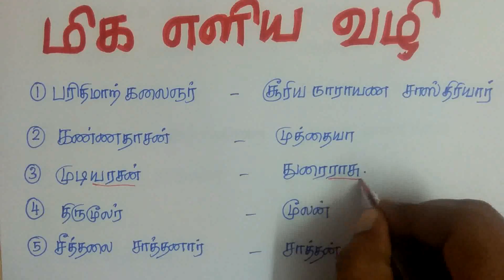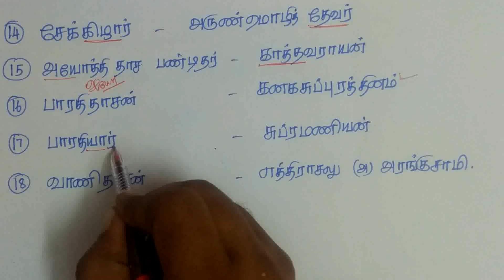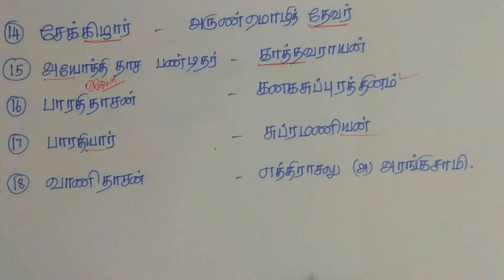Tnpsc Tamil shortcuts-Tamil kavinargal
This video shows shortcut trick to remember Tamil poets original names.It would be immensely helpful to the candidates who have been preparing for the tnpsc exams